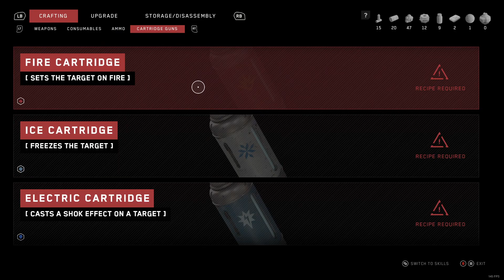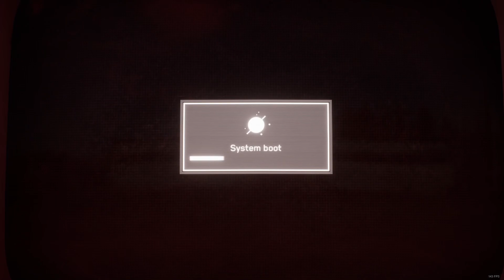Atomic Heart Let's Play Part 5 Learing How To Platform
Atomic Heart is set in the alternative, retro-future version of the 1950s USSR. After Professor Sechenov invented the Polymer, an omnipotent substance able to power the technology of tomorrow, the Soviet Union is propelled to entirely new heights in science, especially in robotics and AI development. The economical growth followed by this breakthrough establishes the USSR as the leading global power and allows the country to quickly recover after World War II.

Sechenov announces the launch of a Polymer-powered neural network  ”The Collective” — it will allow people to control robots with their minds and instantly gain access to the world’s knowledge. But mere days before this grand event, a strange and terrifying incident happens at Facility №3826, a sprawling, top-secret scientific facility that was the birthplace of Polymer. The reports say that all the robots that were helping the scientists have suddenly gone rampant, turning the whole complex into a bloodbath. Sechenov sends his protege, major Sergey Nechaev, to investigate. Sergey, codenamed P-3, is an elite KGB agent and a war veteran infused with cutting-edge military-grade implants — the perfect man for the job.

As players take on the role of Sergey in this insane adventure, they will uncover a mind-bending mystery behind the incident at the Facility, explore the dangerous world, meet bizarre characters and face off with hordes of revolting robots and mutants deep within the underground maze of Soviet labs. The arsenal of weapons will include upgradeable firearms like assault rifles, shotguns, pistols, and experimental guns, as well a wide range of melee weapons and a polymeric glove that provides Sergey with superhuman abilities like telekinesis and frost beam, and many others. Atomic Heart will feature visceral, blood-pumping FPS action synergized with a deep and emotional story, and we can’t wait for you to experience it.

All recordeing and live streams are done with OBS, a JLAB talkgo mic, and a RTX 3090
About RedRazeRider:
Video Game enthusiast, Streamer, Veteran,  Coffee Connoissuer. I love to play games as much as I like to drink Coffee.